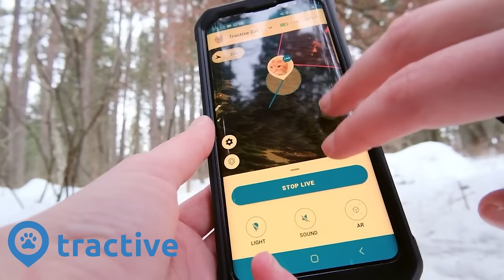Should Cats Go Outside? (Vet Explains)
Video Navigation

0:00 Introduction
0:47 Common Hazards for Outdoor Cats
2:48 Cons of Letting Cats Outside
3:28 Pros of Letting Cats Outside
6:58 How to Let Your Cat Safely Enjoy the Outdoors
8:15 Safety First